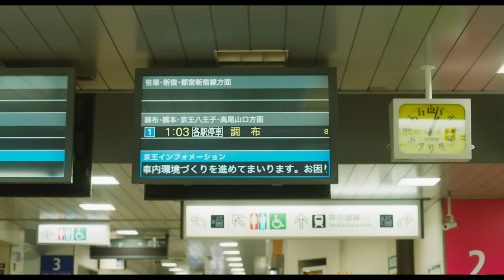菅田将暉＆有村架純が激しいケンカ『花束みたいな恋をした』140秒予告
『コーヒーが冷めないうちに』などの有村架純と『帝一の國』などの菅田将暉を主演に迎えた恋愛物語。東京・井の頭線の明大前駅で終電を逃してたまたま出会った男女と、全ての事柄が絡み合いながらリンクしていく様子を描写する。有村が主演を務めた『映画　ビリギャル』などの土井裕泰が監督を務め、ドラマ「東京ラブストーリー」「カルテット」などの脚本家・坂元裕二が脚本を書き下ろした。